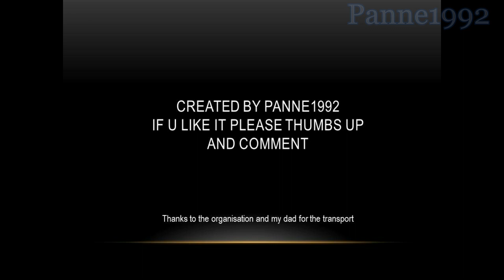Omloop van vlaanderen 2012 (+ crash Jos Hermans)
Omloop van Vlaanderen 2012 was een mooie
en spectackel volle rally.
Opnieuw een enorm warme dag.
Het enige spijtige was dat er enorm veel gaten waren in de rally.
Omloop van Vlaanderen seeya next year